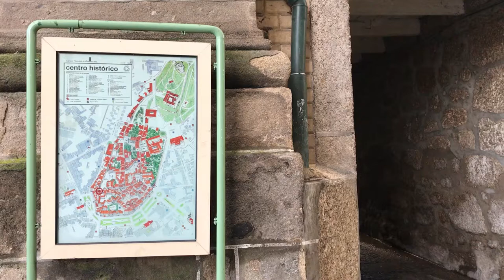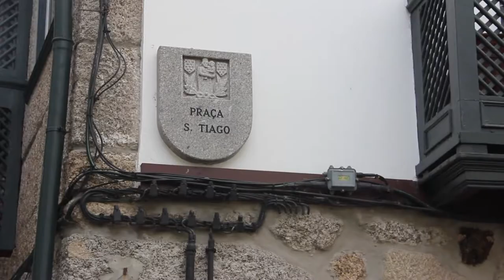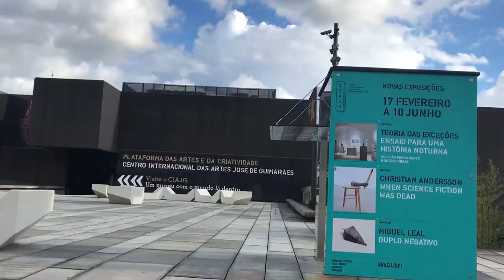Visit Guimarães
Very cheap and quick to get to from Porto, this lovely little city is where Portugal as a nation was supposedly born.